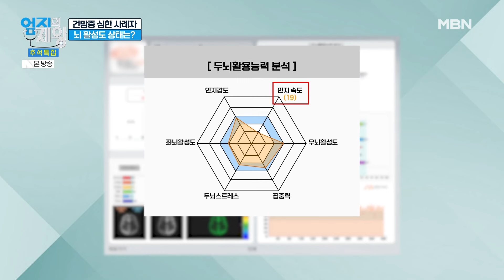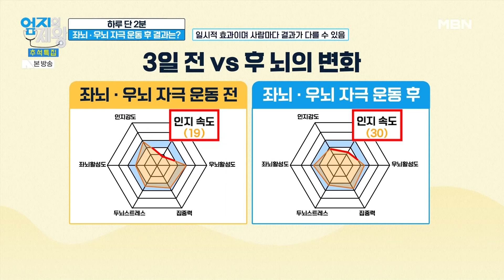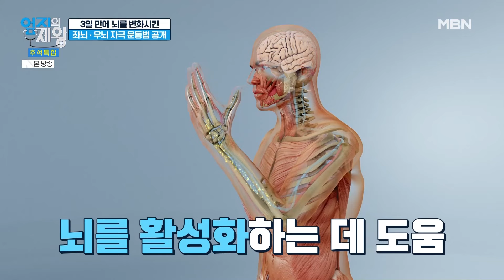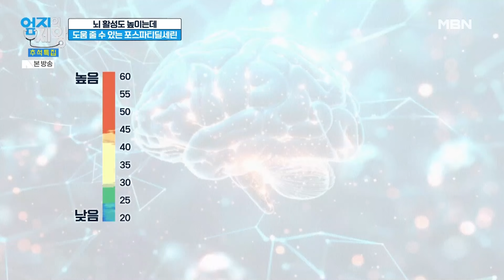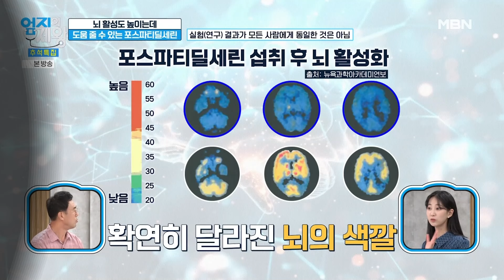'이 운동' 3일 만에 인지 능력이 개선됐다? 치매 진행 속도를 늦추는 운동 추천!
엄지의 제왕 608회 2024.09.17 방영

간단하고 빠르게 치매 진행 속도를 늦추는 운동!